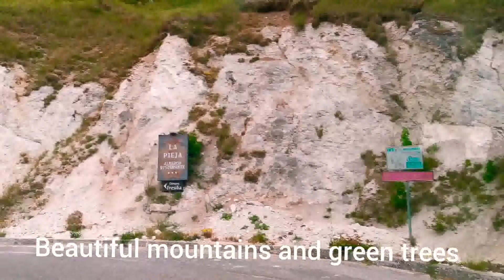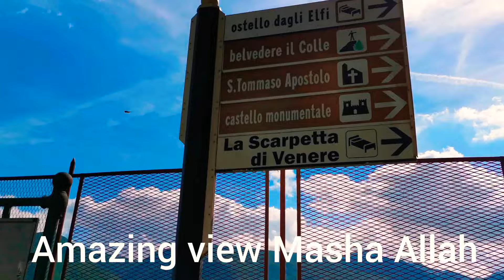Pescasseroli to Barrea city travel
Pescasseroli to Barrea city travel beautiful sea mountain nice worldwide unforgettable # awesome amazing perfect nature #